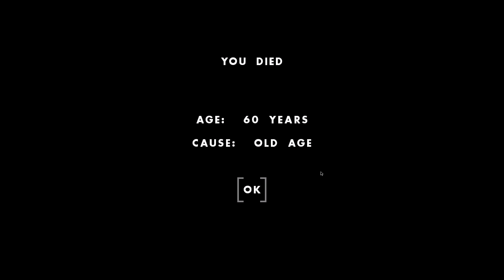I Found One of the Biggest Cities Ever So I Went on a Road Rage - One Hour One Life